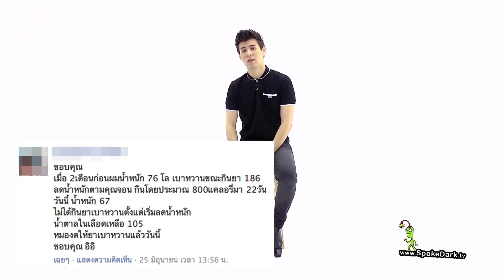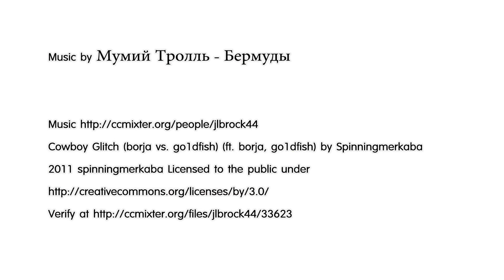Good Shape Save Cost 10 | อยากผอมจริงป่ะเนี่ย?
เรากำลังจะไปต่อไม่ไหว เริ่มนับถอยหลัง 9 ก.ย. 2564
SpokeDark มีเวลา 45 วัน ในการหาผู้สนับสนุนรายเดือน ให้ได้อย่างน้อย 15000 คน ที่จะทำให้เราอยู่ผลิตผลงานต่อไปได้
คุณผู้ชมสามารถสมัครสนับสนุนได้ที่นี่ครับ
สมัครง่ายมากครับ กด 3-4 ทีก็เสร็จครับผม

สวัสดีชาว Good Shape Save Cost ครับ ในทวิตเตอร์ของผมและแฟนเพจของรายการมีคุณผู้ชมโพสบอกว่าได้เอาหลักการที่ได้จากรายการไปลองปรับใช้ให้เหมาะสมกับตัวเองเพื่อลดน้ำหนัก แล้วได้ผล ดีใจมากนะครับ แต่ก็ยังมีคำถามและข้อกังวลต่างๆตามมาอีกมากมาย ที่ผมจะมาตอบในวันนี้ แต่เราต้องมาทำความเข้าใจเกี่ยวกับหลักการของการลดน้ำหนักให้ตรงกันก่อน และขอเน้นย้ำกันอีกครั้งนะครับ สำหรับผู้ต้องการลดน้ำหนักนั้น เราใช้หลักการเดียวกันแต่วิธีการไม่จำเป็นจะต้องเหมือนกันทั้งหมดก็ได้ครับ ปรับให้เหมาะ ปรับให้ถูก เพื่อผลดีกับร่างกายและจิตใจของทุกท่านครับ

Cowboy Glitch (borja vs. go1dfish) (ft. borja, go1dfish) by Spinningmerkaba
2011 spinningmerkaba Licensed to the public under

ติดตามรายการ Good Shape Save Cost ได้ทาง
ติดตามข่าวสารและเข้าไปกด like ได้ที่